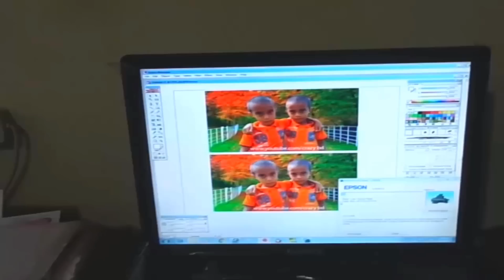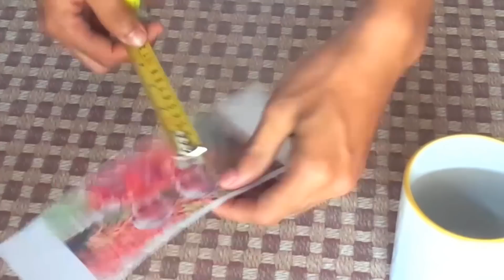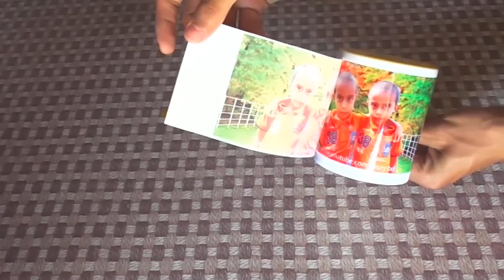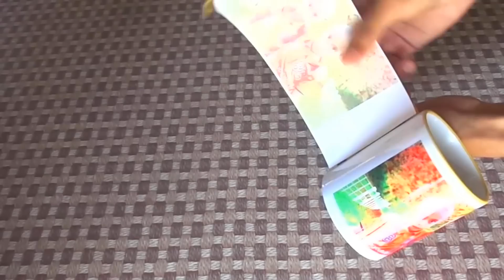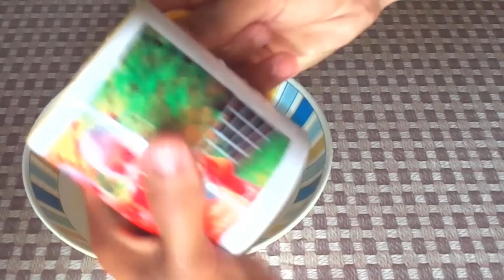How to Print Your Favourite Photo on Mug at home - Using Electric Iron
In this video, you will see How to Print Photo on Mug at home - Using Electric Iron . This is a really very useful project, can be easily made at home.

Things you need :
1.White Mug
2.Electric Iron
3.Printer
4.SUBLIMATION paper for print photo
Etc.